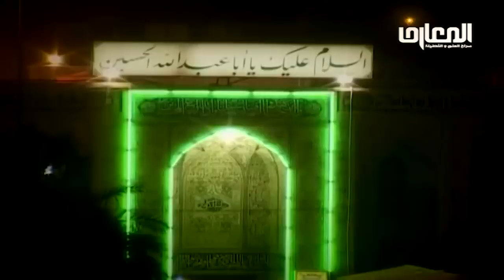مصيبة عبد الله الرضيع. – د. الشيخ أحمد الوائلي رحمه الله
يتم_النشر بترخيص من الجهة صاحبة حقوق الملكية الفكرية الحصرية وهي: مؤسسة_اسرة_الوائلي الفكرية في النجف الاشرف. العراق
قال رسول الله(ص): ما تصدّق النّاس بصدقة أفضل من علم ينشر.
المصدر : نهج الفصاحة

قناة التلكرام

مصيبة عبدالله الرضيع

مصير حرملة بن كاهل